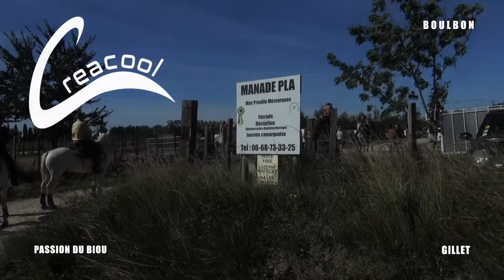BOULBON Abrivado Longue 18-09-2022 🌞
~► Outro : YLLiBzify